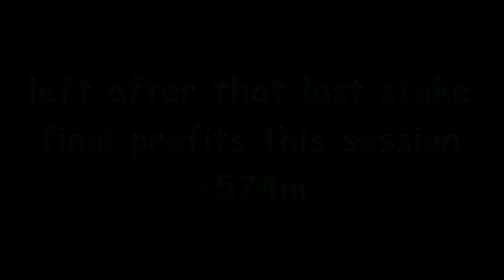How I Turned 100M Into 4B - CRAZY RNG!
so yeah... will be giving away another 10x 10m , all you have to do is be subscribed, like this video, comment your rsn and add me in game 'S7VEN' so i can pm you if you have won.

songs:
k391 - earth
tobu - rollercoaster
electro - light
tobu - cloud 9